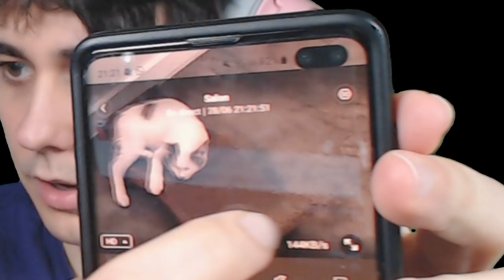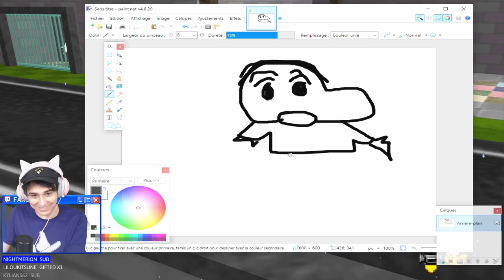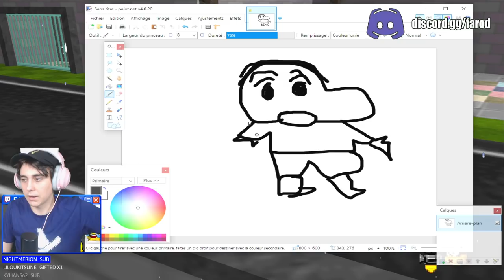Mario 64 Shining Stars (Excellente Rom Hack) #1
Excellente Rom hack je l'aime trop !